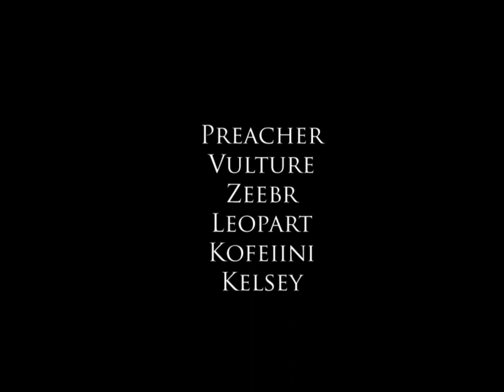Traction & deMarche - Amethyst (Final Version) | Demoscene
Quoted readme:
" - Traction and deMarche::Amethyst - the prequel

 - Credits

   Preacher - code, design and textures (images I stole from NASA :))
   Vulture  - Engine code
   Zeebr and Leopart of deMarche - Music
   Kofeiini - Graphics (I just took some unreleased random images without his consent, sorry :))
   Kelsey of Ümlaüt Design - Crystals

 - Requirements

   Computer, Windows, OpenGL, all that. And this time also ps 2.0 (yes, I went for shaders.. and after trying them out, I can safely say one thing: I am not going back).

   And sorry for the lack of anaglyphic mode. It did have one, faked, but because the demo relies on color so much, and because it looked absolutely fucking horrible and too dark, I took it out. I know this will disappoint people, sorry. Next year I'll design something specifically for anaglyphic.

 - Greetings

   To all our friends and idols, both carbon and silicon based, around the world, including but not limited to:

 - Afterword

   "it looks like an mfx ripoff and it lacks the mfx coolness in every aspect ;)"
     - Anonymous"

Rendered with GeForce 8800 GTS 512